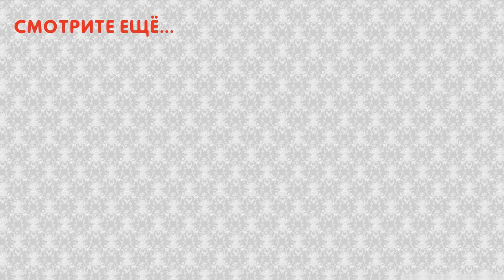Самоделки из деревянных ящиков: декор и мебель своими руками. Интересные идеи переделки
Необычная мебель (полки, стол, стеллаж) и даже декор из старых деревянных ящиков можно сделать своими_руками. Креативные идеи, самоделки и переделки вы найдете в этом видео.

Смотрите также другие полезные видео по теме!

Атлас Интерьеров - канал для тех, кто планирует ремонт своими руками, хочет изменить дизайн и интерьер, выбрать стильную мебель, отделку для стен и текстиль. Владельцы загородных домов найдут на канале отличные идеи для дачи и сада, варианты ландшафтного дизайна. А идеи поделок и полезных самоделок помогут создать уют в доме или неповторимую атмосферу в вашем саду.